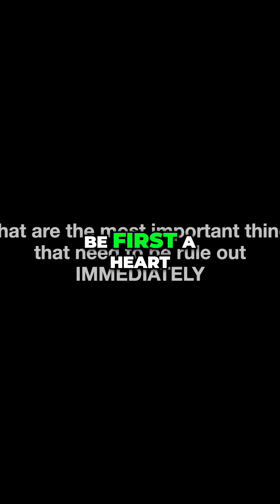Chest Pain: Causes & What You MUST Know!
Chest pain can stem from various causes, but the most concerning is a heart attack due to insufficient blood flow. Other potential causes include pulmonary embolism and aortic dissection. Doctors use blood tests, echos, CT scans, or cardiac catheterization to quickly rule out life-threatening conditions.